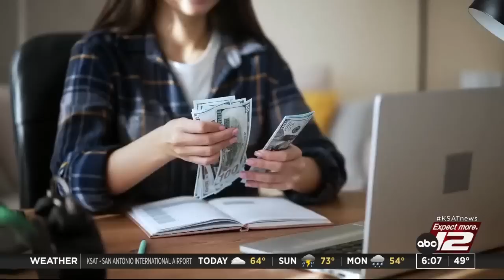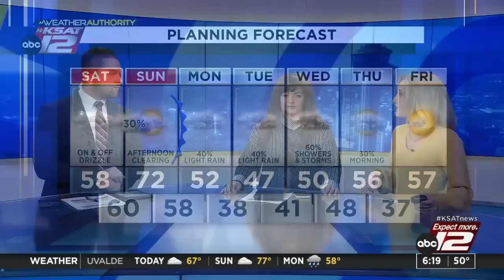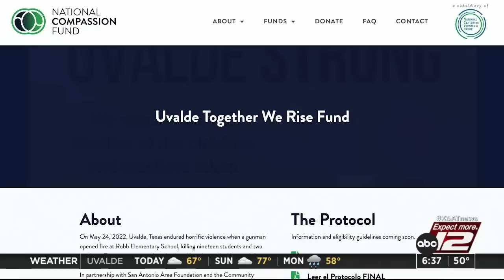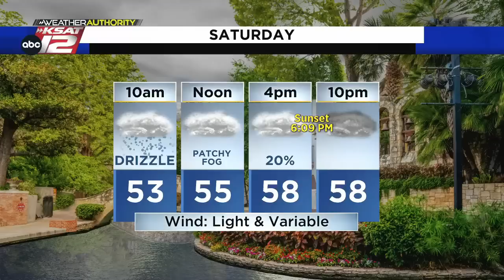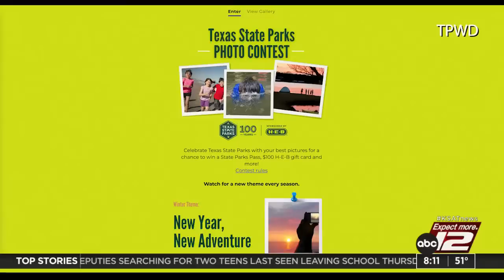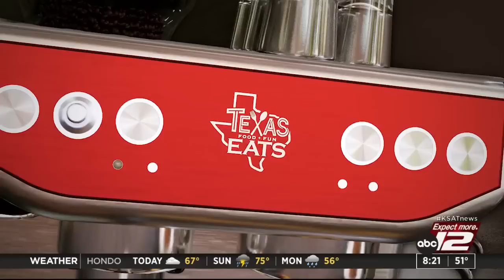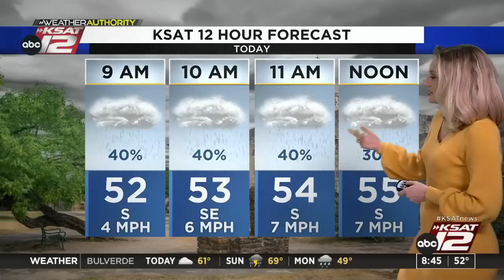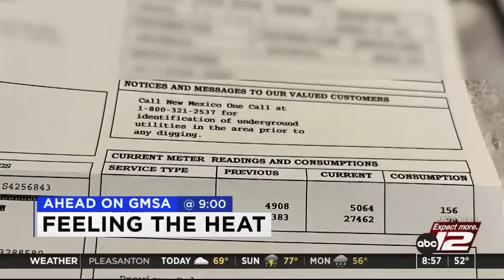GMSA Weekends : Jan 28, 2023